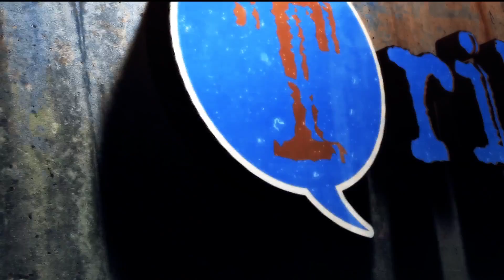Tribuna 03.12.2016 - Bloque 1 - Atenciones de la USF